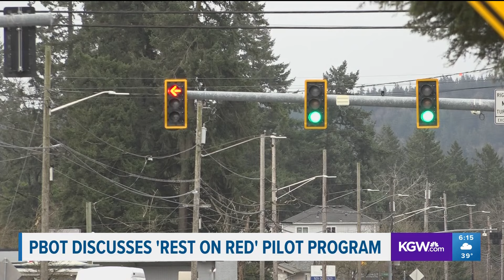Portland transportation bureau hopes new program will reduce traffic deaths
PBOT's "Rest on Red" pilot will upgrade traffic signals to detect and react when cars are speeding.